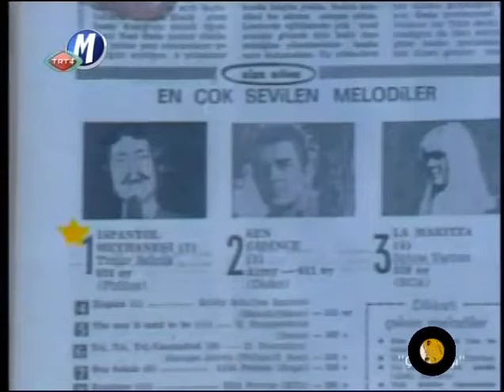Erkin Koray 1989 TV'de konuk ( bonus Hay yam yam klibi )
Çakıltaşı isimli programdan